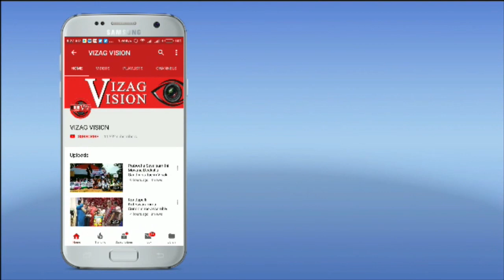Vaikunta Ekadasi Utsav in SriSri Varaha Lakshmi Narasimha Swamy Simachalam Visakhapatnam,Vizagvision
Vaikunta Ekadasi Utsav in Sri Sri Varaha Lakshmi Narasimha Swamy Simachalam Visakhapatnam,Vizagvision